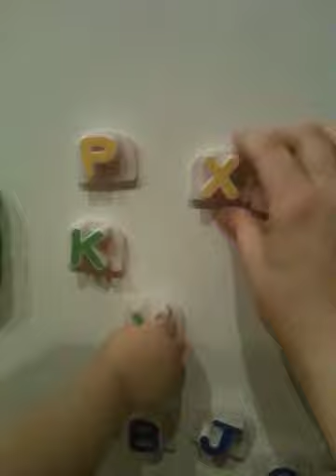Letters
Naming some letters